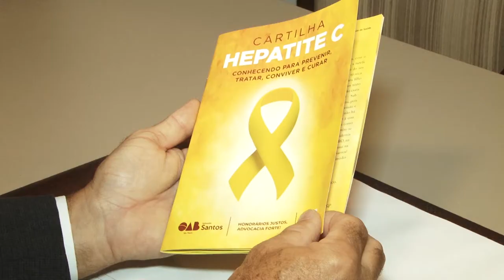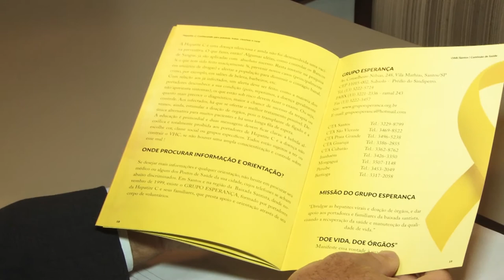COMISSÃO DE SAUDE OAB SANTOS LANÇA CARTILHA